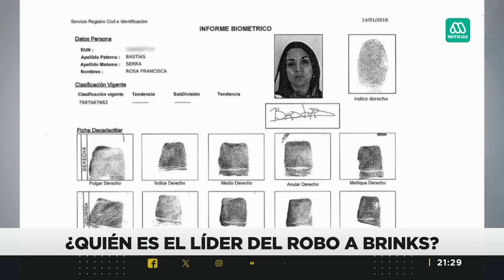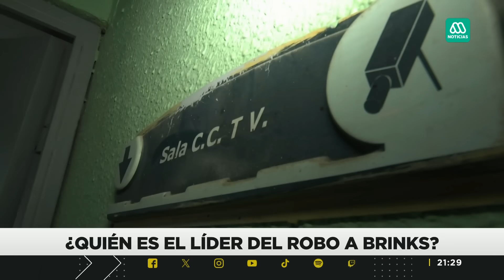¿Quién es el líder del robo millonario a Brinks?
Entre los 18 imputados del robo a la sucursal Brinks, uno destacó por sobre todos: Jaime Beltrán Campos, uno de los posibles líderes del grupo. Se trata de alguien que estuvo involucrado en un asalto a un camión de valores en 2015.